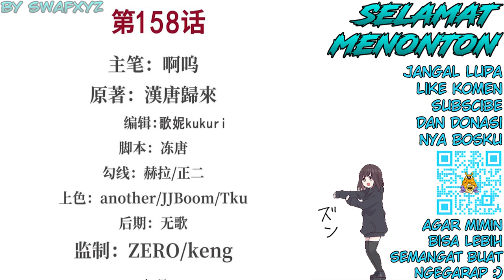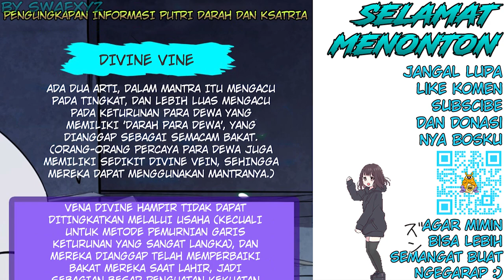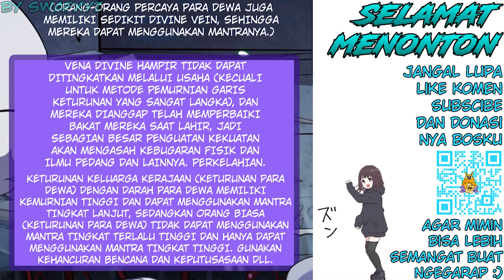The Blood Princess and The Knight Chapter 158 Bahasa Indonesia- Kekuatan Divine Vein Perunggu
The Blood Princess and The Knight Chapter 158 Bahasa Indonesia- Kekuatan Divine Vein Perunggu - Kejahatan Briliant Knight bagian 10

Transletor : Swafxyz
Typesetter : Swafxyz
Raw edit : Swafxyz
Edit video : Swafxyz

Alternative : 血姬与骑士
Author : Han Tang Gui Lai
Artist : 啊呜
Genre : Action, Adventure, Fantasy, Gender Bender, Vampire
Sinopsis